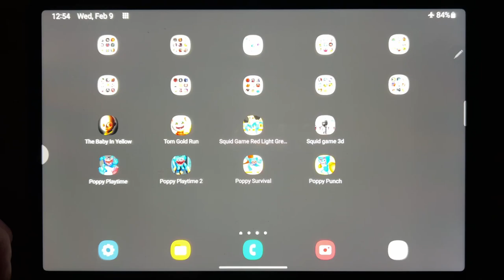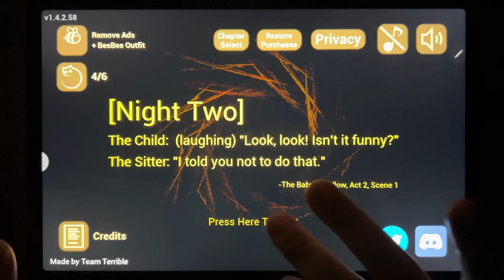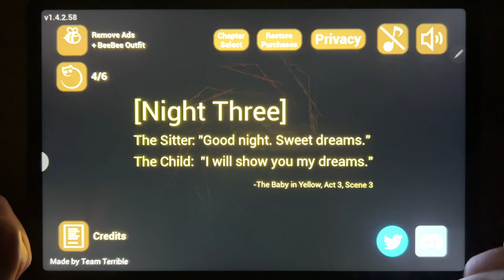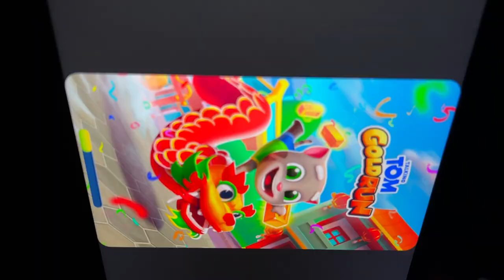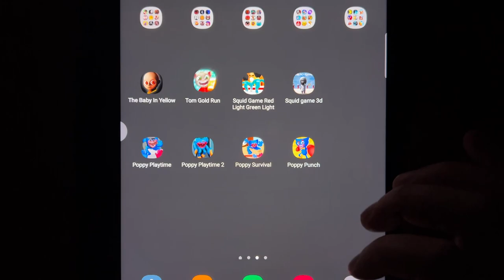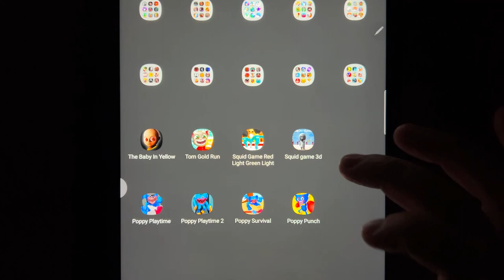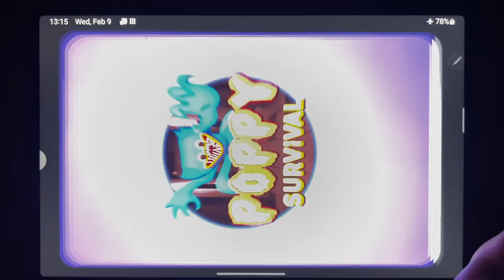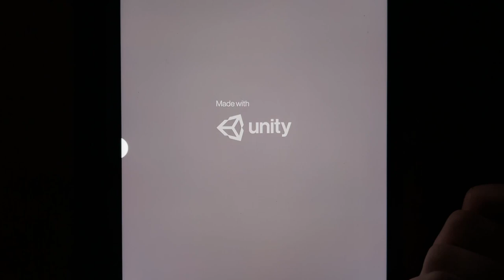The Baby In Yellow, Tom Gold Run, Squid Game Red Light Green Light, Squid Game 3D, Poppy Playtime...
The Baby In Yellow, Tom Gold Run, Squid Game Red Light Green Light, Squid Game 3D, Poppy Playtime, Poppy Playtime 2, Poppy Survival, Poppy Punch